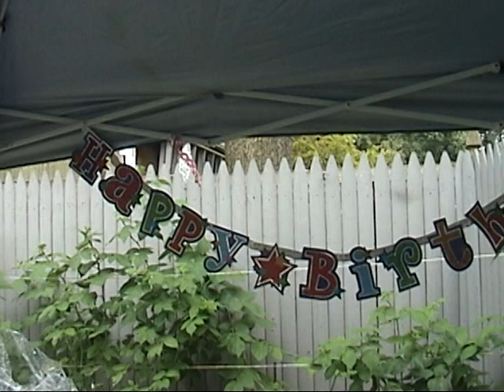KOLENOVIC E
MELINA'S 3rd BIRTHDAY
THE FILM IS PRODUCED BY: ENVER  KADRI
NY. JULY  23. 2011